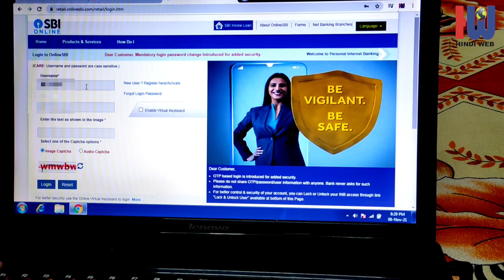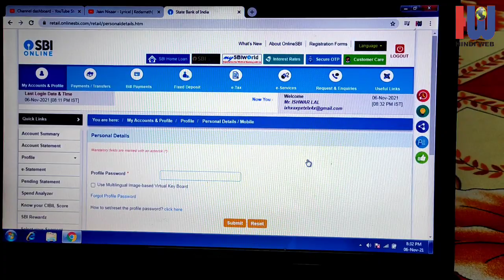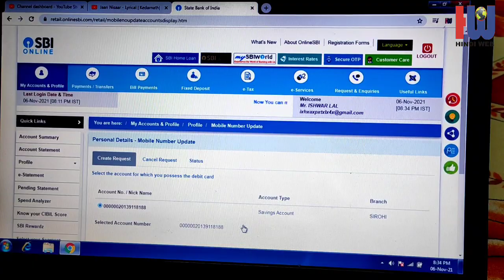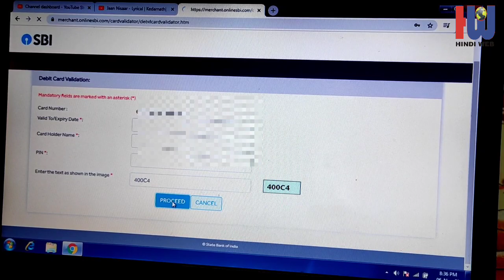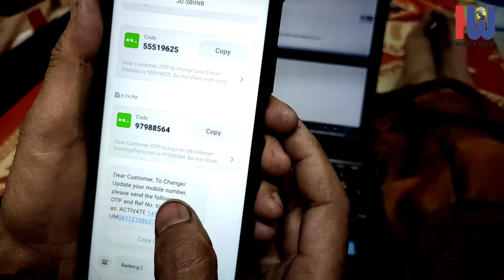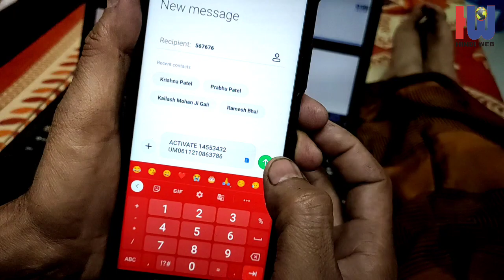How to change mobile number in SBI Bank Account Online | SBI Bank Account mobile number Kaise badle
SBI bank account mobile number change
घर बैठे अपने एसबीआई बैंक अकाउंट के मोबाइल नंबर बदले
bank account me mobile number kaise change kare sbi bank एसबीआई बैंक अकाउंट के मोबाइल नंबर कैसे बदले